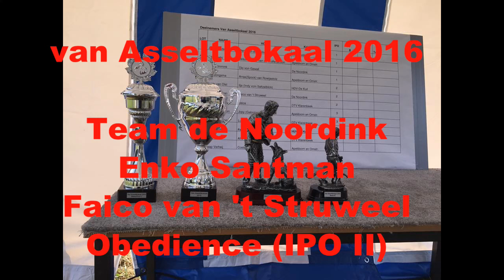van Asselbokaal 2016 Enko Santman Faico van't Struweel Obedience 81 P